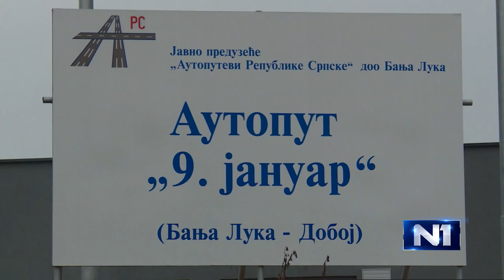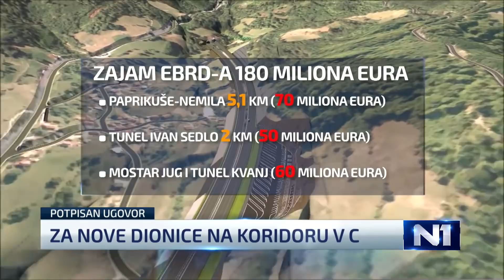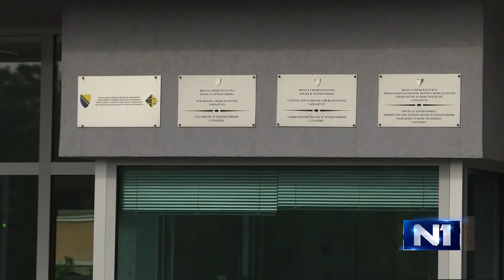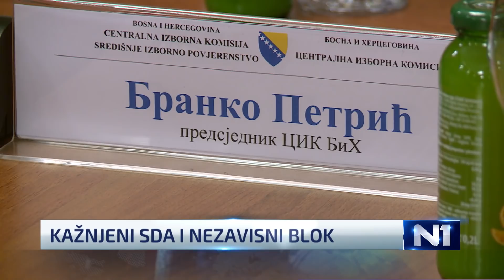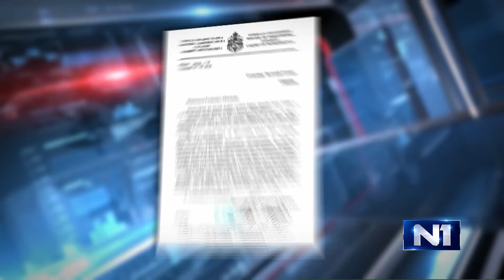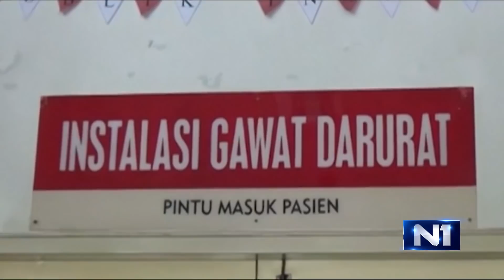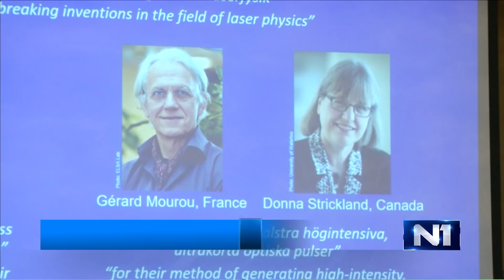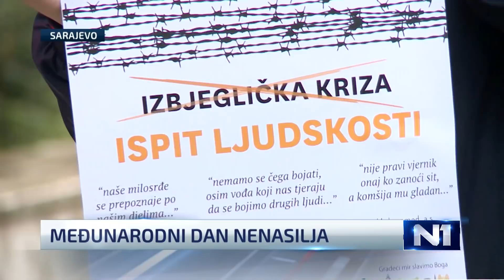Dnevnik u 19 /Sarajevo/ 2.10.2018.